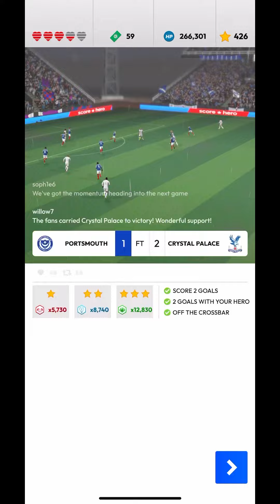Score★Hero | GOING FOR THE CUP| Level 12 - 3 Stars